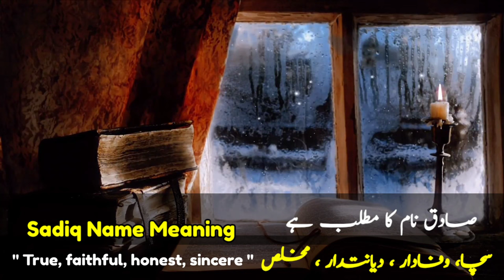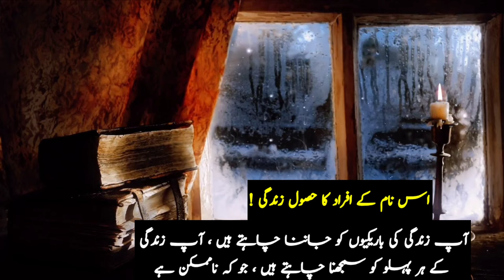Sadiq Name Meaning In Urdu || Sadiq Naam Ka Matlab || Islamic Boy Name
Hello Everyone !
In today's video you will find a lot of important information about Sadiq ( صادق ) Name in Urdu and English.
Sadiq is a Muslim Baby Name. The name is Arabic originated name. Sadiq name meaning in english is " True, faithful, honest, sincere ". Sadiq name meaning in Urdu " سچا، وفادار ، دیانتدار ، مخلص " Sadiq is an Islamic baby boy name that most parents like, in this video you will know the meaning of Sadiq name. I have shared with you some interesting facts about Sadiq name, Lucky number, Lucky days, Lucky stone and lucky colours are included in this video of Sadiq name or if you have any other query so you can ask in the comments section.

sadiq naam ki details
sadiq name lucky number
sadiq name lucky stone
sadiq name lucky colour
sadiq name nature
sadiq name personality
صادق نام
صادق کا معنی
صادق کا مطلب
صادق نام کا کیا مطلب ہے
صادق نام کا مطلب
صادق نام کے معنی
صادق نام کیسا ہے
صادق نام کا معنی
صادق نام اردو معن